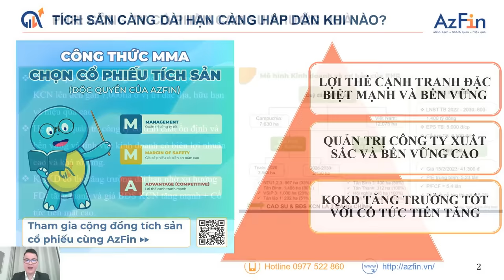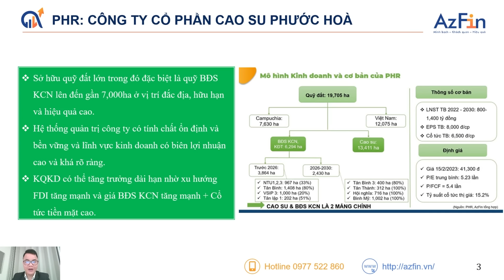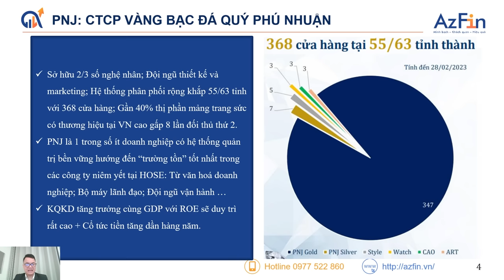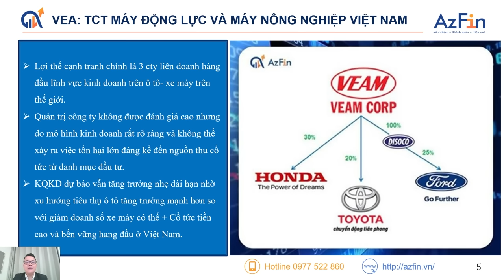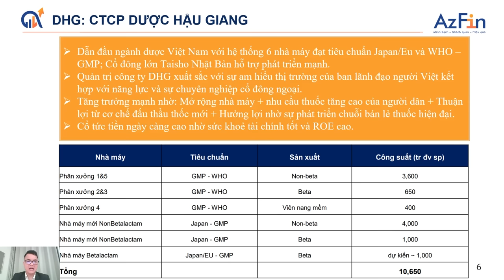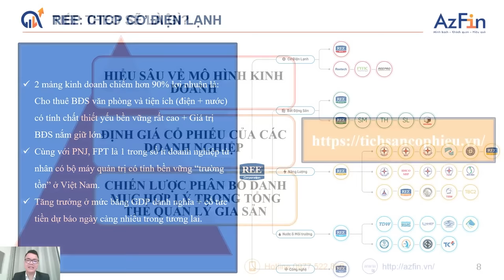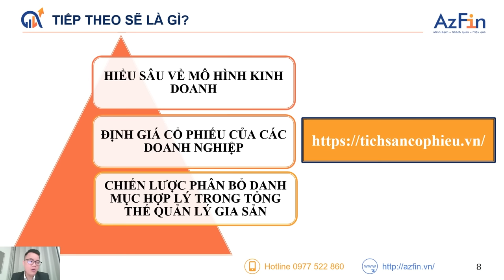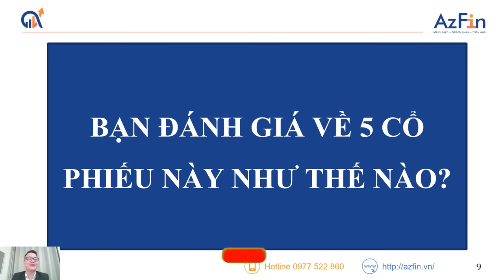NỘI DUNG ĐẶC BIỆT - 5 CỔ PHIẾU TÍCH SẢN 10 NĂM XUẤT SẮC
Time line
00:00 Giới thiệu tổng quan
—01:02 #1. Phương pháp chọn cổ phiếu tích sản
—04:20 #2. Cổ phiếu số 1
—13:37 #3. Cổ phiếu số 2
—19:19 #4. Cổ phiếu số 3
—23:50 #5. Cổ phiếu số 4
—27:40 #6. Cổ phiếu số 5
33:20 Kết luận

Lưu ý: danh mục cổ phiếu tích sản này được đánh giá theo tiêu chí MMA của AzFin Việt Nam, nhà đầu tư cần đánh giá thêm các tiêu chí đầu tư của cá nhân để lựa chọn được cổ phiếu phù hợp.
Danh sách 5 cổ phiếu này chỉ mang tính chất tham khảo, không phải là khuyến nghị đầu tư.